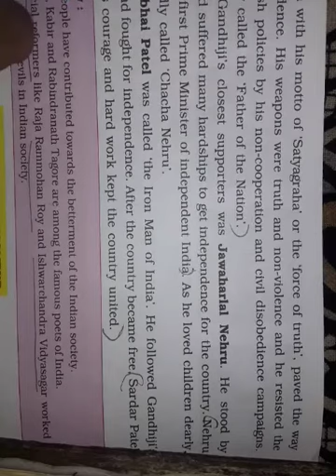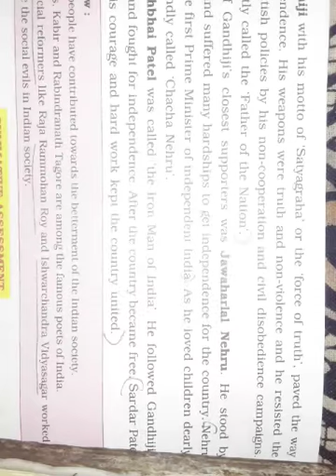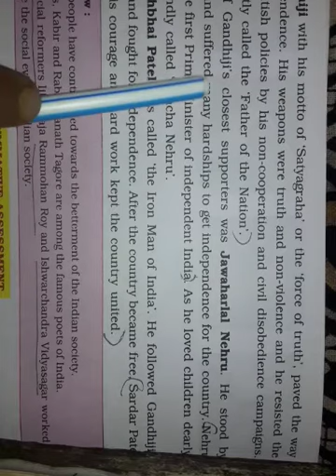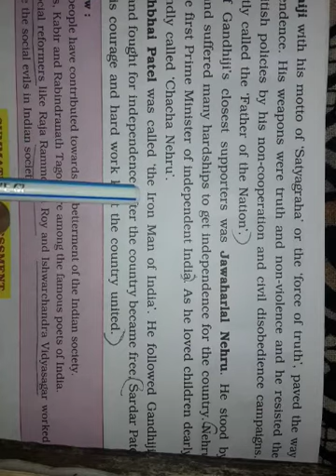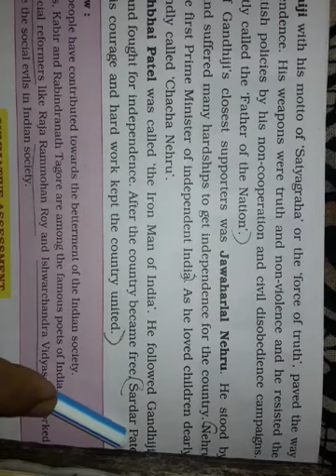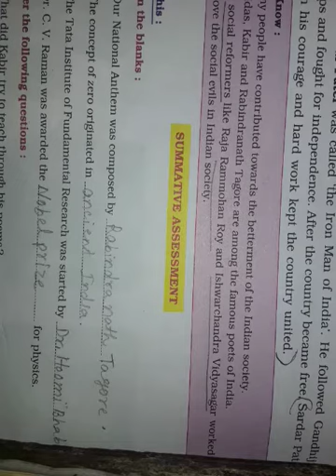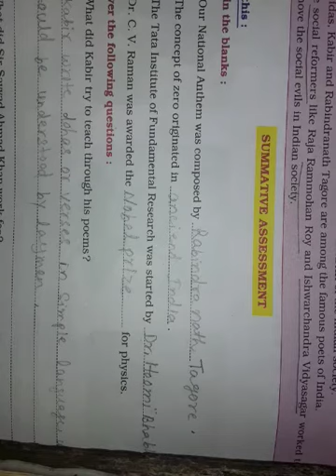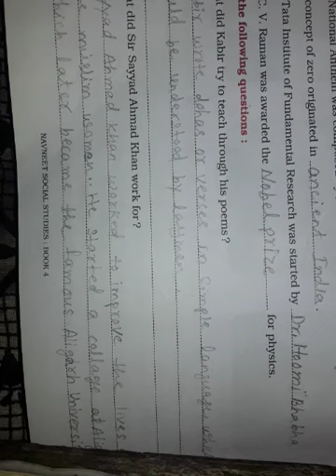GSEB | ENGLISH MEDIUM | STANDARD - 4 | SOCIAL SCIENCE | CHAPTER - 19 | GREAT INDIANS (PART-3)